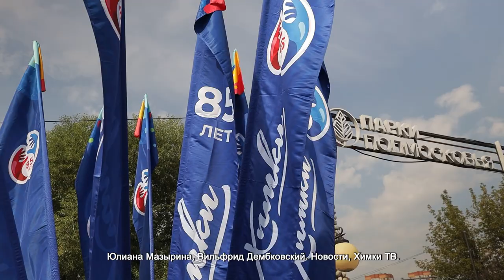ГОРОДСКОЙ ОКРУГ НАЧАЛИ УКРАШАТЬ К ЮБИЛЕЮ